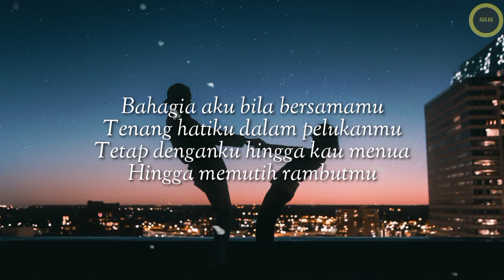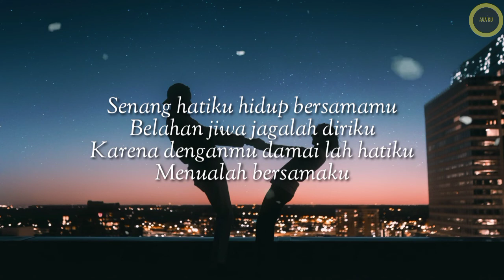Bahagia Bersamamu - Haico (Cover + Lirik ) Nabila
Please Support Youtube Channel

Lirik :

Bahagiaku bersamamu
Senang bila dekat denganmu
Kamu mahluk yang aku tuju
Yang lainnya ku tidak mau

Genggam erat tanganku sayang
Dan jangan pernah kau lepaskan
Karena aku butuh bimbingan
Cinta ku jangan kau lewatkan

Bahagia aku bila bersamamu
Tenang hatiku dalam pelukanmu
Tetap denganku hingga kau menua
Hingga memutih rambutmu

Senang hatiku hidup bersamamu
Belahan jiwa jagalah diriku
Karena denganmu damai lah hatiku
Menualah bersamaku